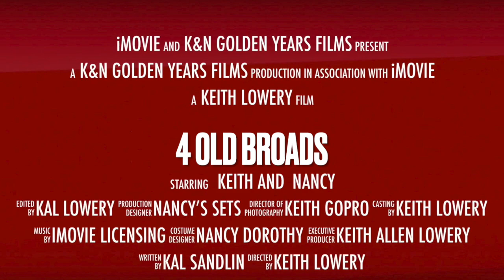4 Old Broads at Mesquite,TX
Many of the plays we see are from front row or near front row which creates a good venue for my videos. We have run into a few problems with the treater enforcing copyright laws to the point of threatening to take away my GoPro. This was not the case for this performance where the people in charge realized I could bring them some business. Im looking into getting a press pass to open a few doors. IT WILL HELP IF I HAVE MORE SUBSCRIBERS, so I'm asking again for you to Share the link to my Youtube site. Cant hurt. Could help.